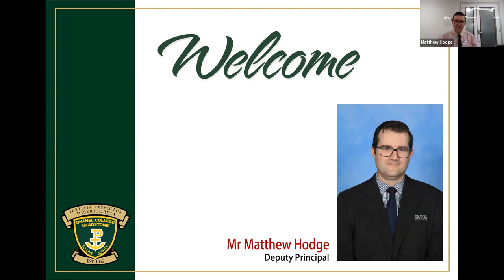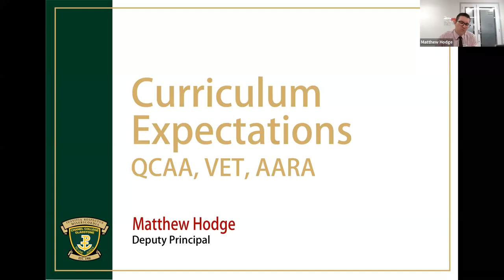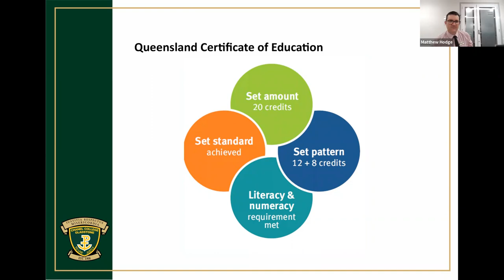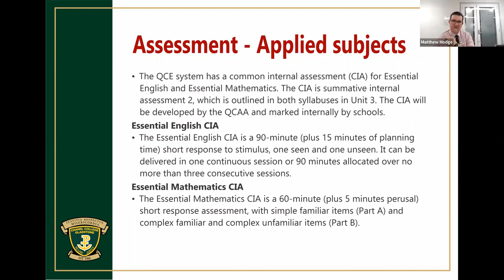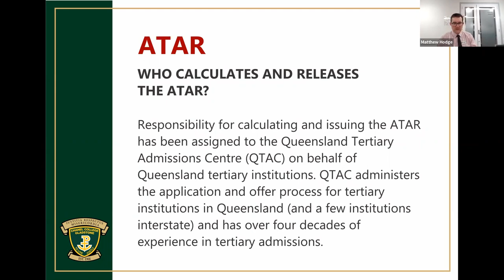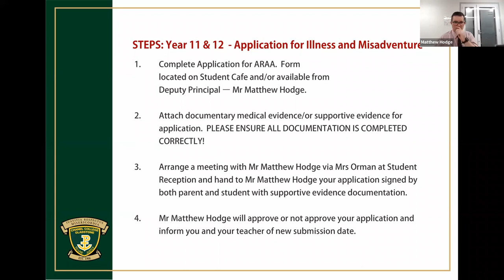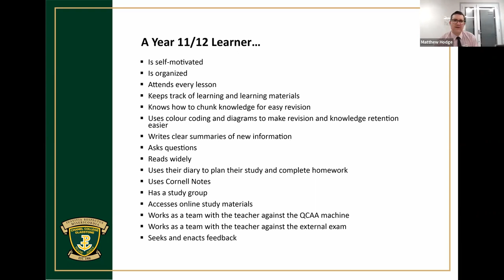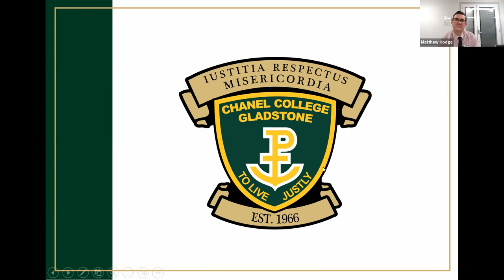Year 12 Parent Information Session 2023